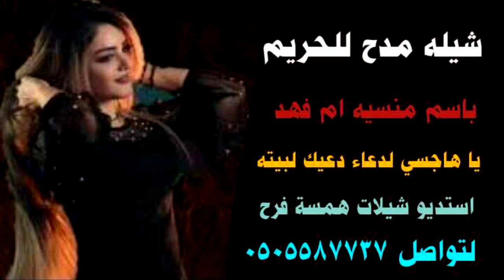شيله مدح للحريم باسم منسيه ام فهد 👩🏻‍🦳🌹 يا هاجسي لدعاء دعيك لبيته 👩🏻‍🦳🌹 استديو شيلات همسه فرح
شيلات كويتيه
زفه كويتيه
شيله امارتيه
زوفه امارتيه
شيلات عمانيه
زفه عمانيه
شيلات قطريه
زفه قطريه
شيلات بحرينيه
زفه بحرينيه
تنفيذ
شيلات
بلاسماء